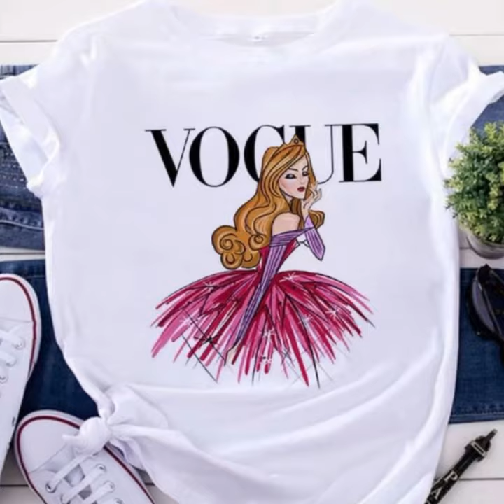The Model Server Apparel link: the-model-server.myshopify.com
Casual, chic fun